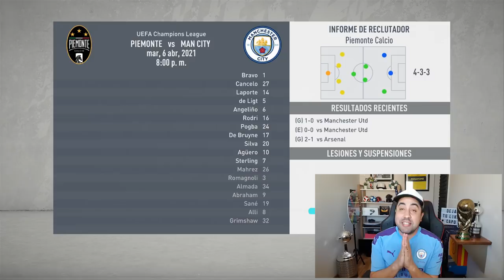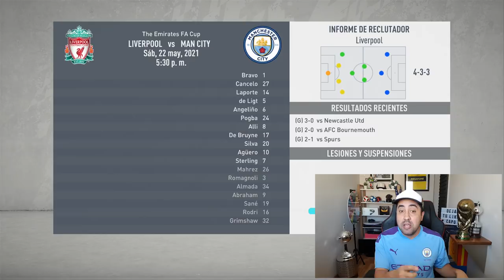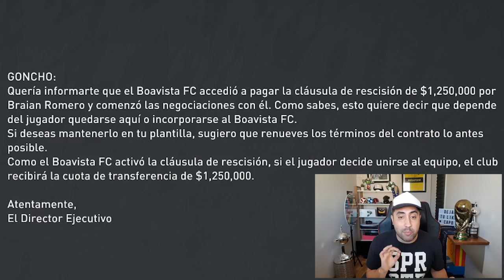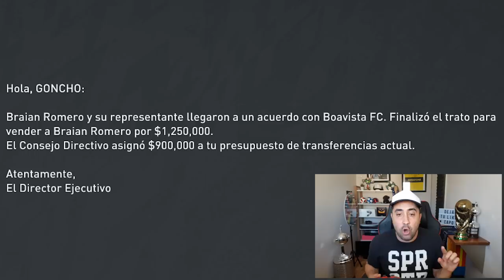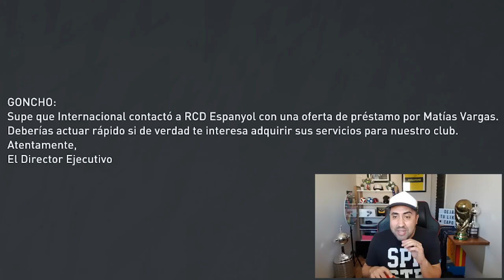Mi NUEVO EQUIPO de AMÉRICA! La COPA LIBERTADORES es mi OBSESIÓN!